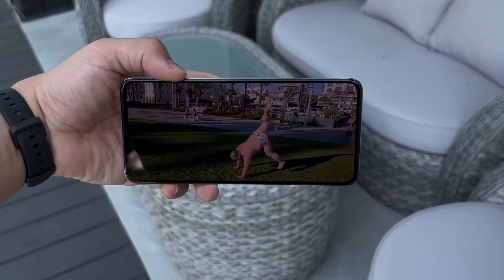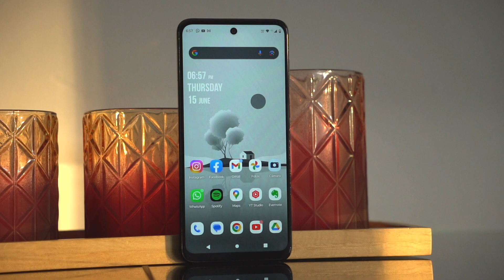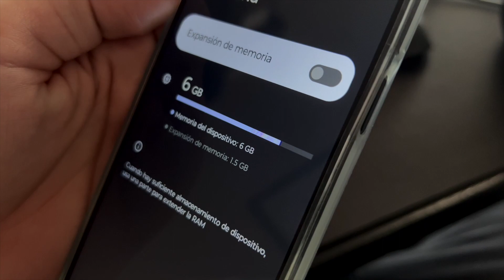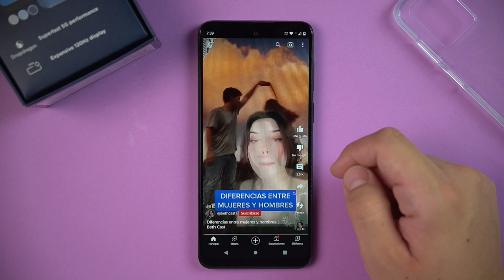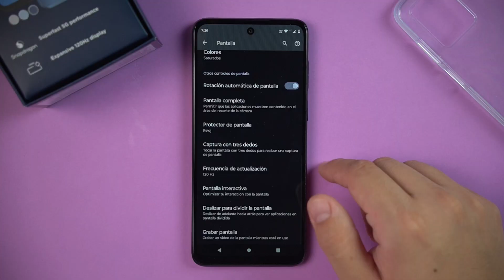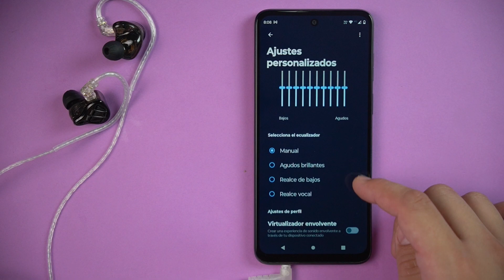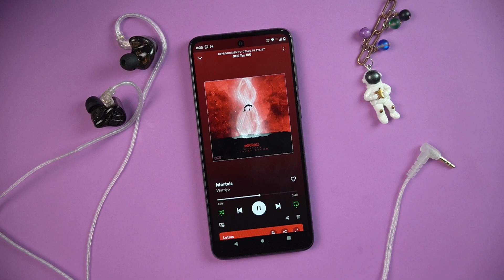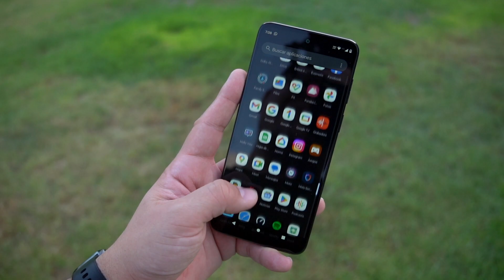¿Qué pasa con el Motorola Moto G53?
INTRO 0:00
Exterior 1:37
Internos 3:24
Uso Diario 3:59
Cámaras 6:46
Audio 8:00
conclusiones 10:00

1 CAMARA PRINCIPAL
2 LENTE PARA LA CAMARA
3 LENTE PARA TOMAS EXTRAS
4 MICROFONO
5 LUCES
6 TRIPIE
7 TRIPIE PORTATIL
8 SONY ACTION CAM